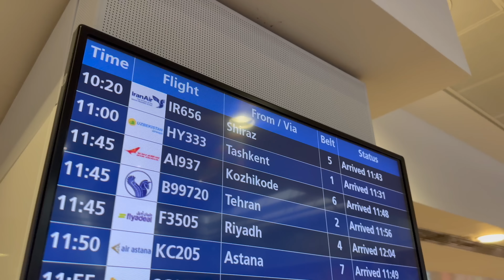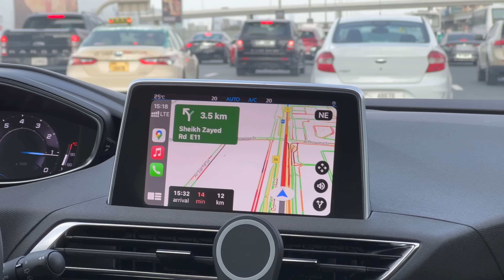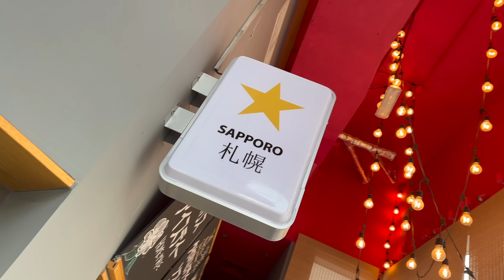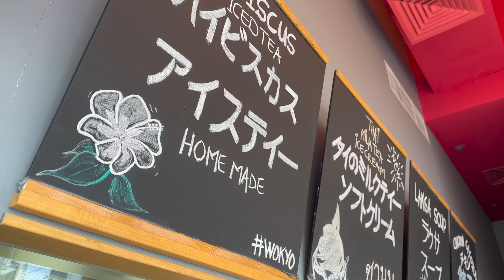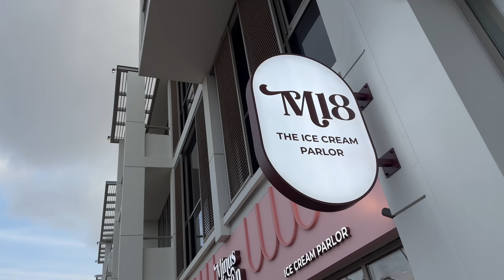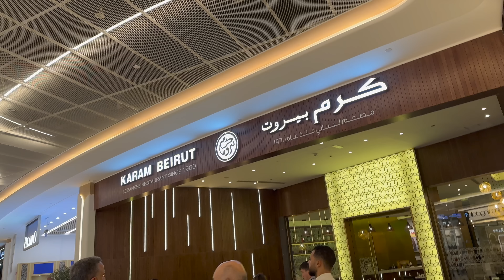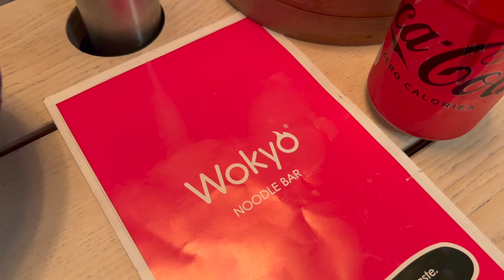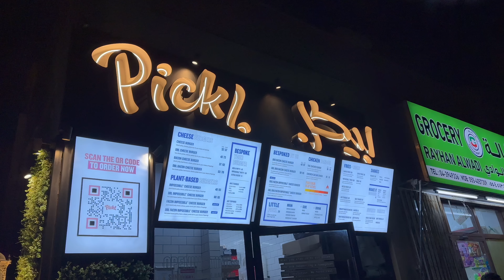January in Dubai: Meeting Osman, Minus Eighteen New Ice Cream Shop, Wokyo Noodles, Dubai Mall Tour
January in Dubai: "Minus Eighteen" New Ice Cream Shop, Wokyo Noodles, Dubai Mall Tour, Chicken Burger
يناير في دبي ، اليوم الأول
My trip to Dubai started with a visit to Minuseighteen where we had the best sweets, I met also Osman, a bif fan for NGNO.
Lunch time at Wokyo, the menu is very complicated, generous dishes, loaded with flavors, the rice noodles was beautifully done.
Back to Minuseighteen, I had some ver good ice cream, the lemon flavor was very refreshing and very light.
At Dubai Mall we had some crunchy sambousik and creamy hummos at Karam Beirut.
Ended the night with an extremely delicious fried chicken burger from Pickl.

Follow my steps on google maps
Dubai January 2023 · Anthony